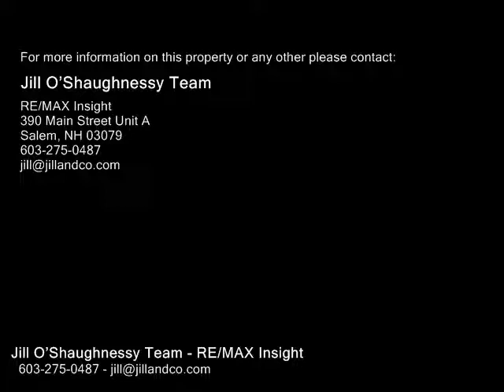11 DAWN Street, Salem NH 03079 - Single Family Home - Real Estate - For Sale -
11 DAWN Street, Salem NH 03079  Single Family Home  Real Estate  For Sale   Imagine... A home located in a sought after neighborhood with amazing curb appeal, beautiful landscaping, and privacy galore ! Enter this meticulous Colonial and enjoy the wonderful features on the main floor. Natural light boosting thruout, updated eatin kitchen with granite counters , stainless steel appliances & tile backsplash that will lead to a serene 3 season porch.  Formal livingroom with expansive fireplace wpellet insert, Formal dining room with hardwood floors, 12 bath with laundry & a beautiful bright family room w cathedral ceilings great for entertaining. Second Floor has 3 good sized bedrooms with ample closet space and a updated full bath.  Some other features of this home include, 1 stall garage under & a storage space perfect for lawn equipment or motorcycle. Step outside to the amazing curb appeal w brick patio, concrete stamped walkways & a lovely deck off of the 3 season porch all this on town water & sewer! These homeowners of over 30 years have kept this